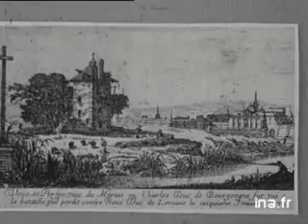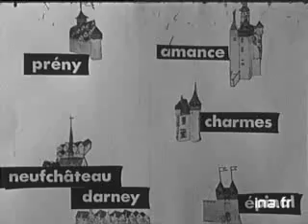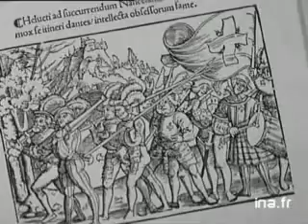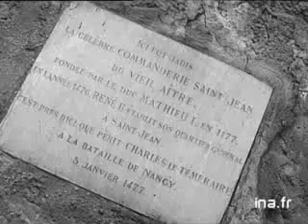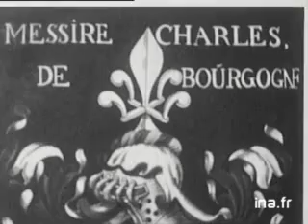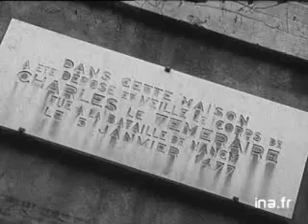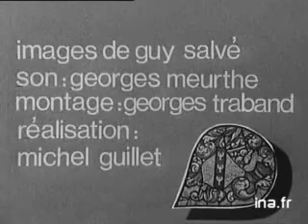Video La bataille de Nancy Google Chrome